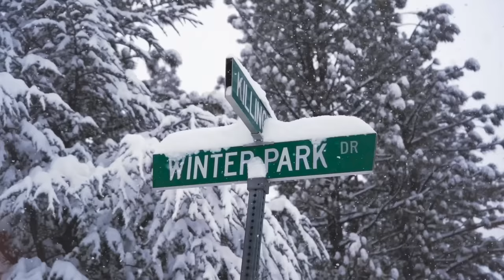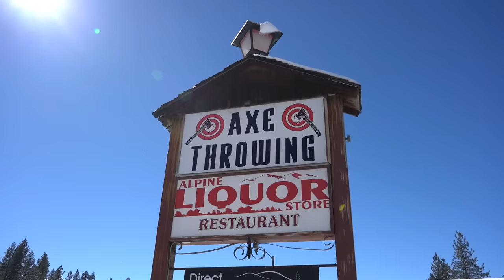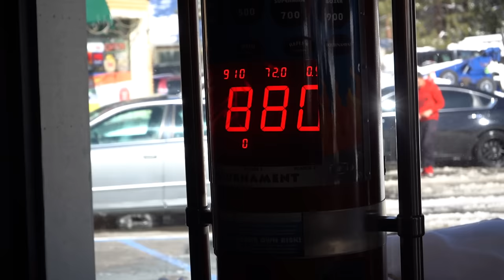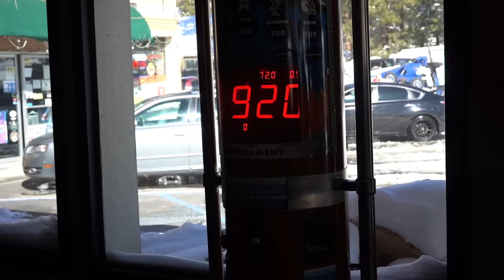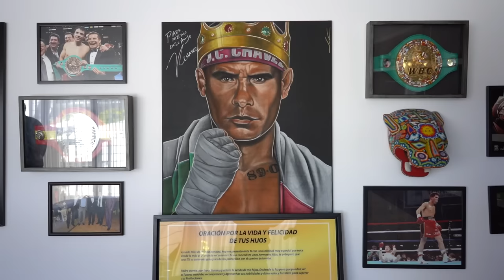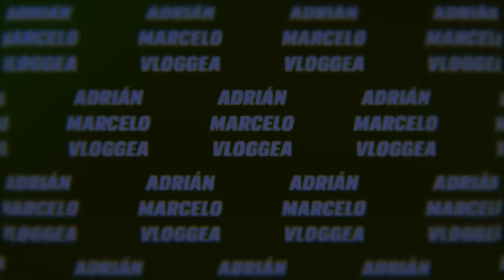Quedamos ATRAPADOS en la MONTAÑA ft Iván Fematt "La Mole" | Adrián Marcelo Vloggea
Visitamos Big Bear Lake en California, uno de los destinos favoritos para los entusiastas de los deportes de invierno.

Lamentablemente, una fuerte tormenta puso nuestro viaje en riesgo...